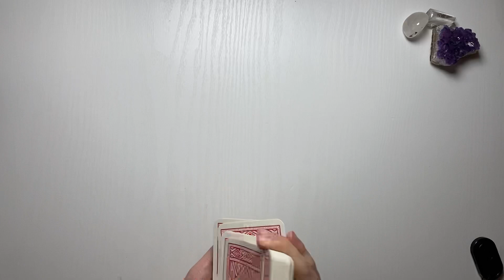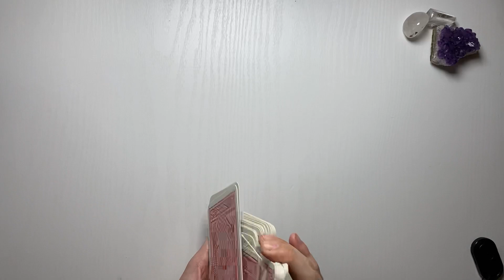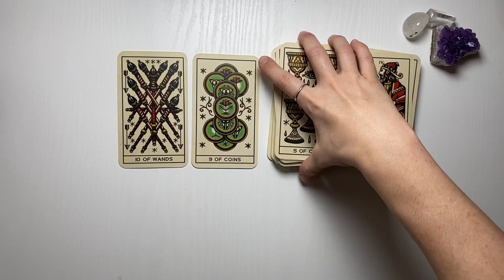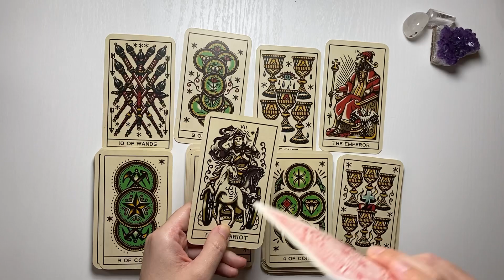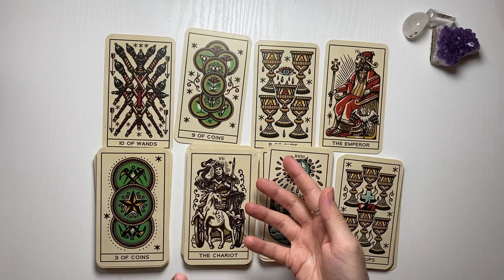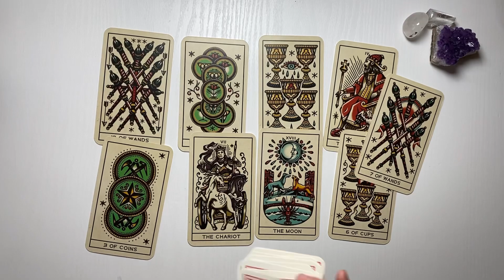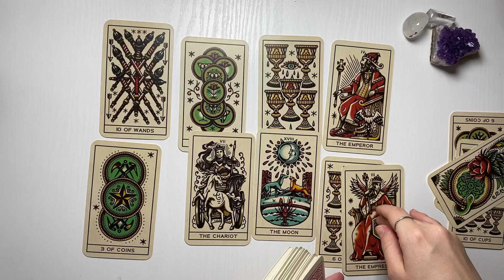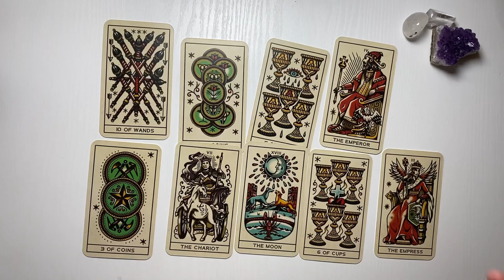WAAGE ♎️ Vollmond Tarot Orakel (Mai 2023)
Tarot Kartenlegung für die Vollmondenergien Mai 2023

Kartendeck Tattoo Tarot (Megamunchen)

**Eigenwerbung